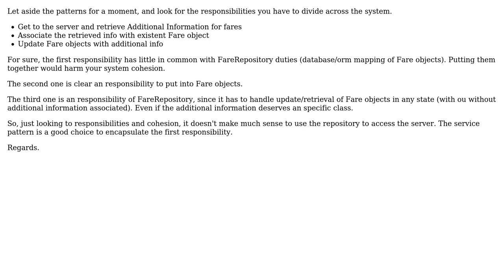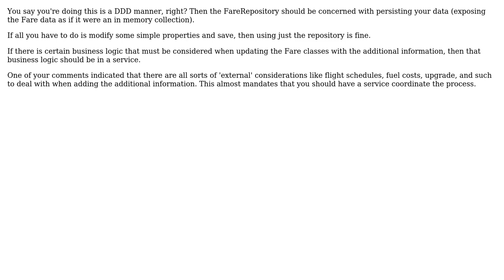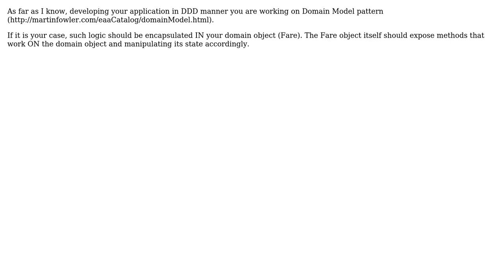DDD: Service or Repository (4 Solutions!!)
DDD: Service or Repository

With thanks & praise to God, and with thanks to the many people who have made this project possible! | Content (except music & images) licensed under CC BY-SA | Music | Images & others | With thanks to user tikhop user Michael Brown user Eric King user Camilo Almendra user Beton and the Stack Exchange Network Trademarks are property of their respective owners. You are responsible for your own actions.